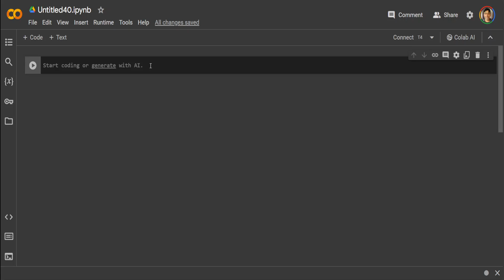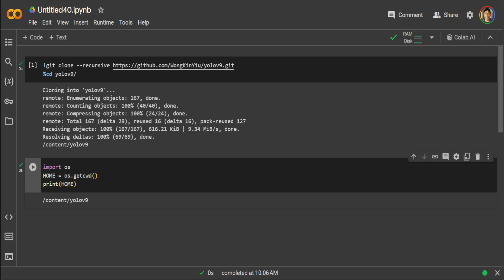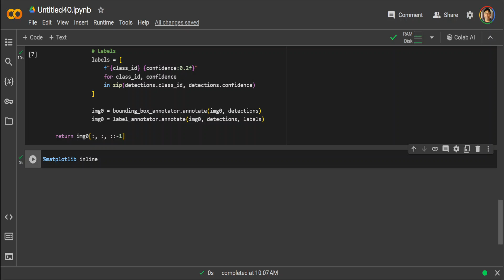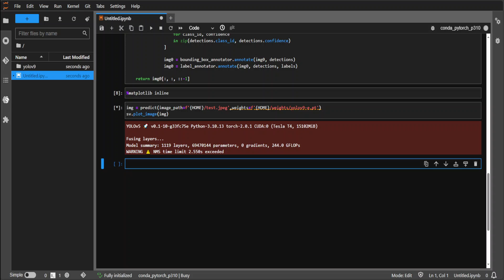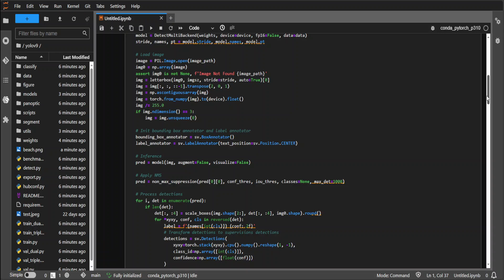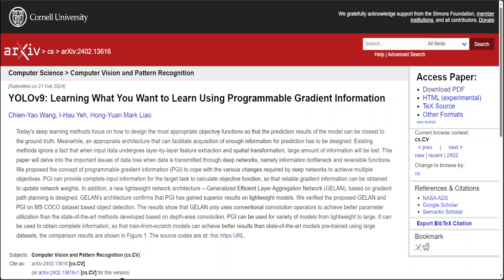Install Yolo v9 - Best Real-Time Object Detection AI Model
This video shows how to install Yolo v9 LLM. Yolo v9 is a real-time object detection model that has over-taken all convolution and transformer-based models.